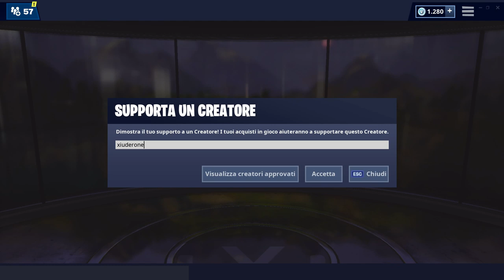SKIN JHON WICK NELLO SHOP!? + SVELATO IL PUZZLE DEI FORTBYTE! (FORTNITE STAGIONE 9)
La SKIN DI JHON WICK tornerà nello SHOP della STAGIONE 9 di FORTNITE!? SCOPRIAMOLO ASSIEME! Vediamo anche il PUZZLE dei FORTBYTE svelato quasi del TUTTO!

BENVENUTO!

➜ Motherboard: MSI Z97M GAMING
➜ GPU: NVIDIA GeForce GTX 970
➜ Cuffie: TRUST GXT 393 MAGNA
➜ Mouse: TRUST GXT 188 LABAN
➜ Tappetino: OMEN Mouse PAD 300
➜ Tastiera: TRUST GXT 890 CADA
➜ Microfono: TRUST GXT 252+ EMITA PLUS
➜ Sedia: AROZZI Torretta Orange
➜ Desk: AROZZI Arena-Green
➜ Webcam: Microsoft Lifecam Studio
➜ Handcam: Microsoft Lifecam HD-3000
➜ Monitor(2x): MSI OptixG24C LED Gaming Monitor 24''

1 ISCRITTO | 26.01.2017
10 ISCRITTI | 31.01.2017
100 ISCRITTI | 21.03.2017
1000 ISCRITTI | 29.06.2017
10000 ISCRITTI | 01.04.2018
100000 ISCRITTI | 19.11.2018